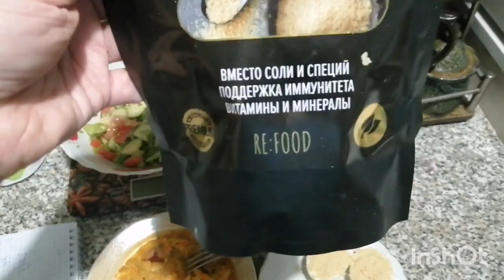15-16.01.22 Похудела без диет уже на 22 кг! Влог-о стриме-о здоровье-мои тарелочки-пою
Я рада Вас приветствовать на своём канале! Меня зовут Оля, мне 50 лет, живу я в маленьком городе Волчанске на севере Свердловской области. Свой, надеюсь, последний поход  к стройности я начала в октябре 2020 г. с веса 115 кг. Я исключила из рациона сахар(почти), белый хлеб, булки, печенье, пряники, вафли и т.д.,майонез. Все остальные продукты ем в разумном количестве. Не переедаю, еду взвешиваю. Полгода с начала постройнения я считала калории, мой дневной калораж 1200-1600 кк. Научилась высчитывать калорийность блюд. Стала ходить(гулять), движение, особенно на воздухе, помогает наладить метаболизм(обмен веществ). Вес сначала уходил быстро, периодически вес стоит. С мая по сентябрь 2021 вес стоял на цифре 97 кг. В конце июля 2021 тяжело перенесла ковид, 40% поражения лёгких, лежала в больнице, сейчас переживаю постковидный синдром, сильно выпадают волосы, но я не сдаюсь! В ноябре вес сдвинулся за короткое время сразу на 2,5 кг. Сейчас мой вес 94 кг. Моя цель 75 кг, а там посмотрю по самочувствию.